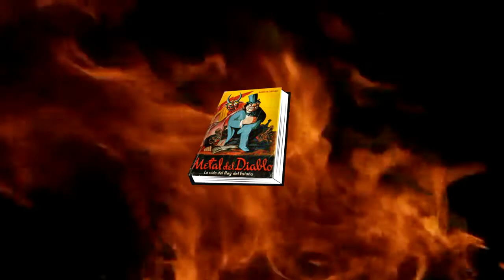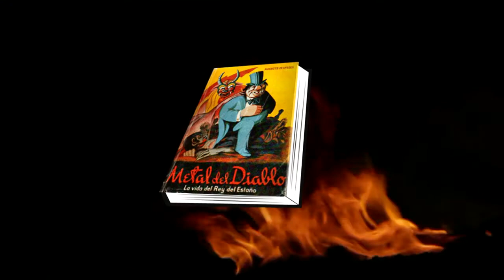RESEÑA "METAL DEL DIABLO" DE AUGUSTO CESPEDES / PIPER IN PIECES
RESEÑA METAL DEL DIABLO PIPER IN PIECES.

"¿La diosa es de oro, es de plata o es de estaño?, es de la tierra, con 75% de estaño”

Reseña de la novela política de Augusto Céspedes, que narra la vida de Zenon Omonte, un joven cochabambino que tras muchos traspiés en la vida llegaría a hacerse con la veta de estaño mas grande del mundo,  lo que lo llevaría a convertirse en el rey del estaño, trayéndole gran fortuna y poder pero todo a costa de su alma.

TODO EL CONTENIDO VISUAL DE ESTE VIDEO ES ORIGINAL, BASADO EN CONCEPTOS DE “METAL DEL DIABLO" escrito por AUGUSTO CESPEDES, SI TE GUSTO, PUEDES DESCARGARLO DE MI DEVIANART.